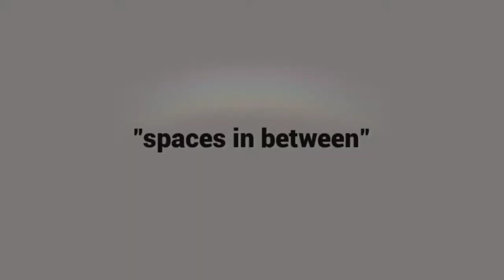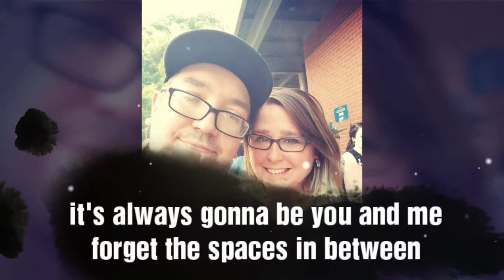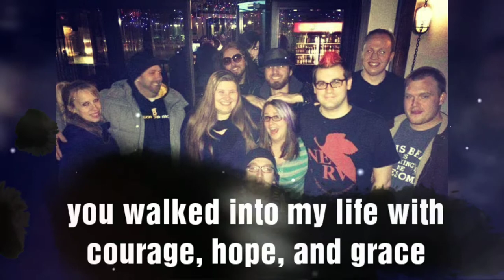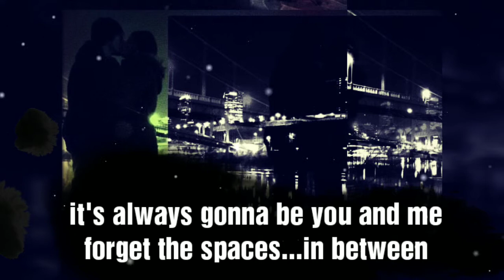Steve Macevic "spaces in between" (lyric video)